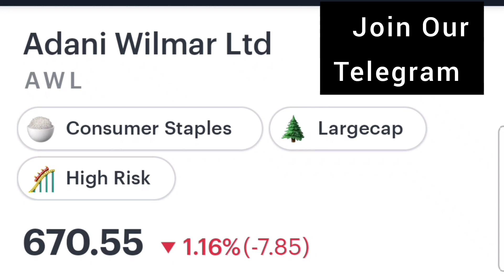Adani wilmar share latest news | Adani wilmar share price target prediction